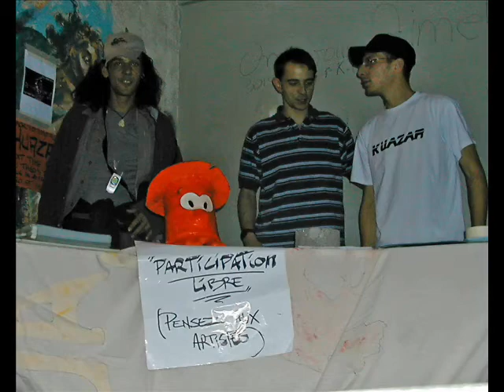Alyens D&B RaggaJungle 0007